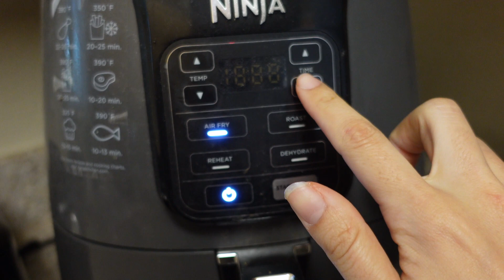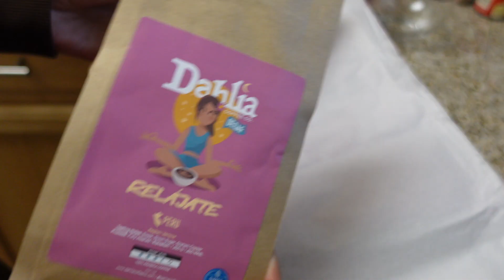October vlog | coffee date, cooking & pumpkin carving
Spent the cozy weekend eating good. Enjoyed the the nice warm weather by grabbing a coffee at our favorite spot. Ended the last weekend of October carving pumpkins.